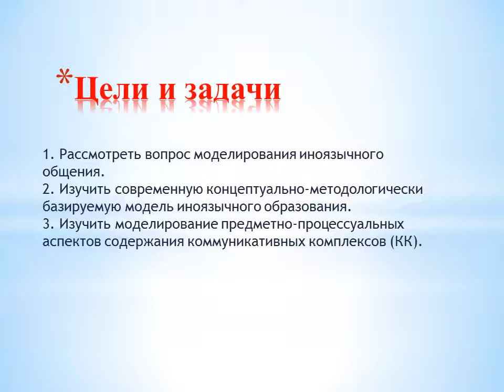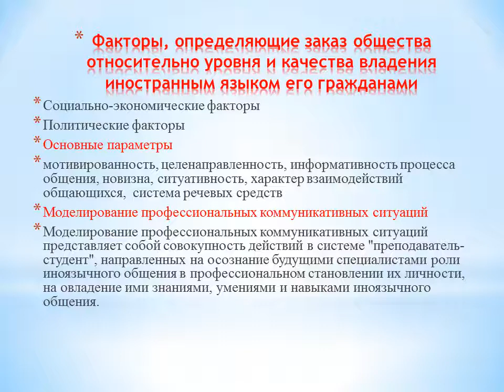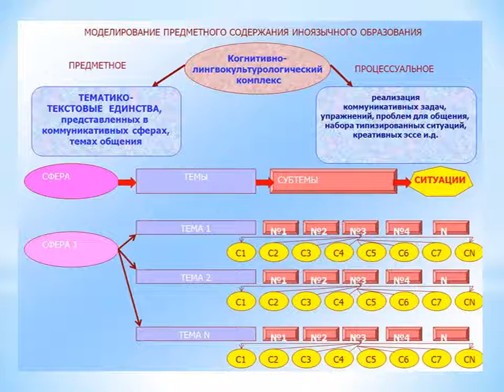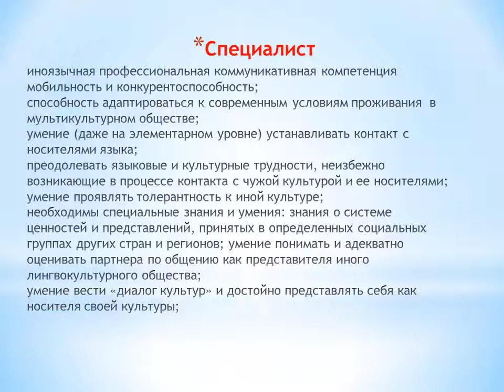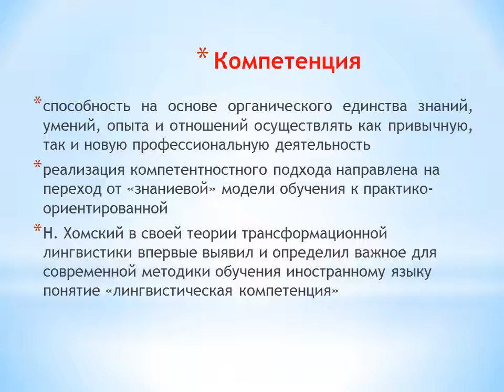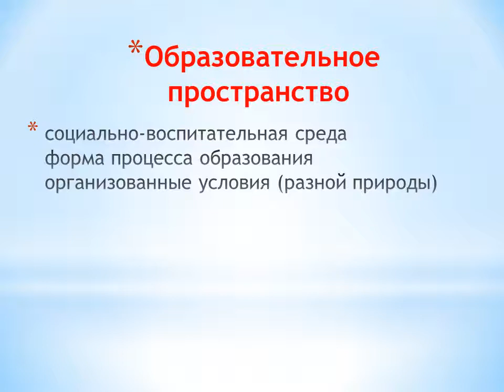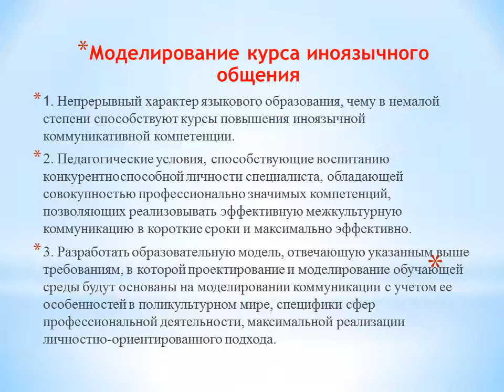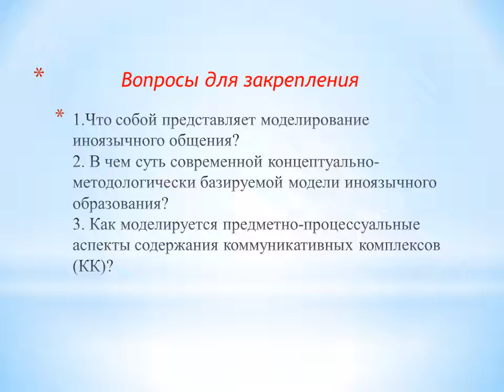Лекция 11 Моделирование иноязычного общения